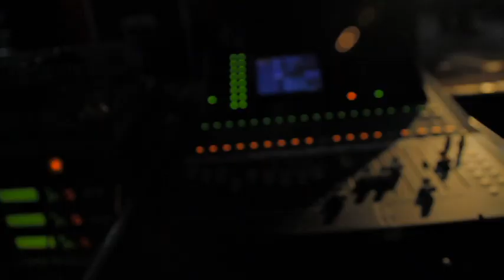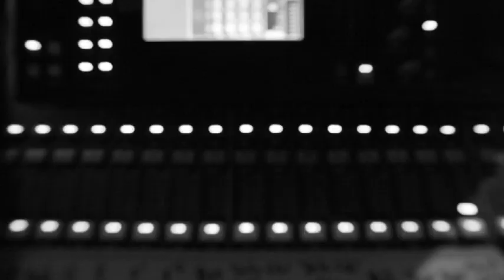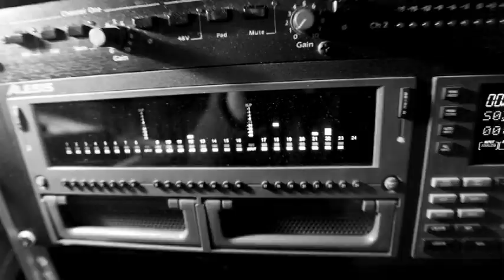Silverstein Decade DVD